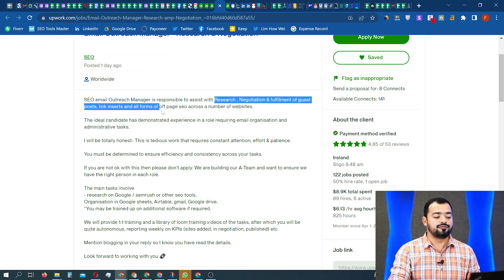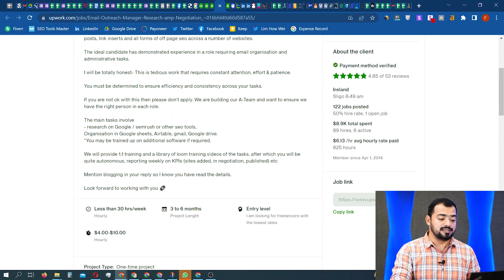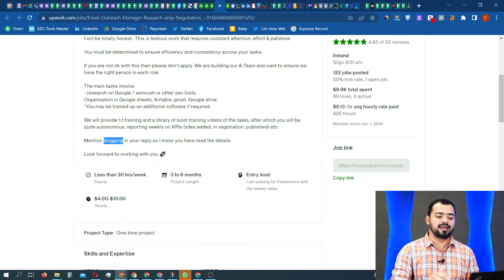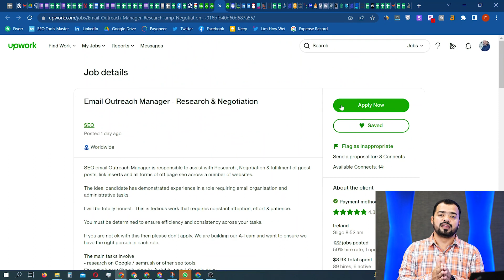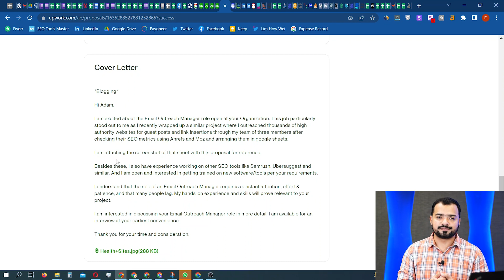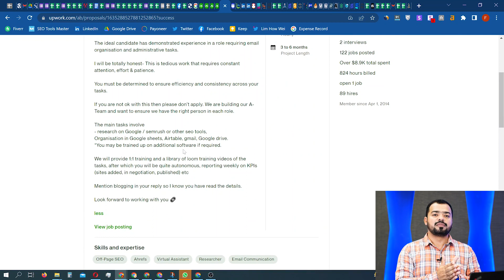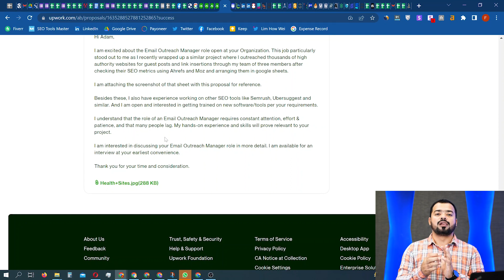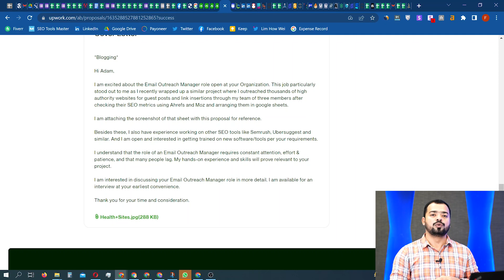How To Write an Upwork Cover Letter | Upwork Cover Letter Writing With A Complete Example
In this video, I have explained the complete process of writing a cover letter for an Upwork Proposal. I selected a job post and wrote an Upwork Cover letter for that Job. Please see the actual job post below, and watch the complete video to learn how I Wrote an Upwork Cover Letter for this job

SEO email Outreach Manager is responsible to assist with Research, Negotiation & fulfillment of guest posts, link inserts, and all forms of off-page SEO across a number of websites.

The ideal candidate has demonstrated experience in a role requiring email organization and administrative tasks.

I will be totally honest- This is tedious work that requires constant attention, effort & patience.

You must be determined to ensure efficiency and consistency across your tasks.

If you are not ok with this then please don’t apply. We are building our A-Team and want to ensure we have the right person in each role.

The main tasks involve
- research on Google / Semrush or other SEO tools,
Organization in Google Sheets, Airtable, Gmail, and Google Drive.
*You may be trained on additional software if required.

We will provide 1:1 training and a library of loom training videos of the tasks, after which you will be quite autonomous, reporting weekly on KPIs (sites added, in negotiation, published), etc

Mention blogging in your reply so I know you have read the details.